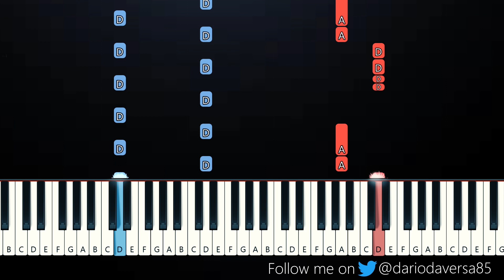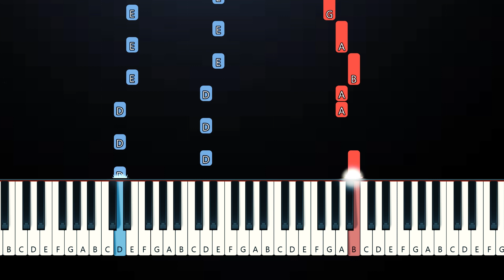CG5 - Out of My Mind (Piano Tutorial)